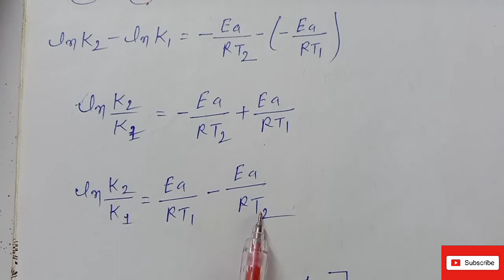आर्हिनियस समीकरण | आर्हिनियस समीकरण क्या है | Arrhenius Samikaran | Class 12 Chemistry